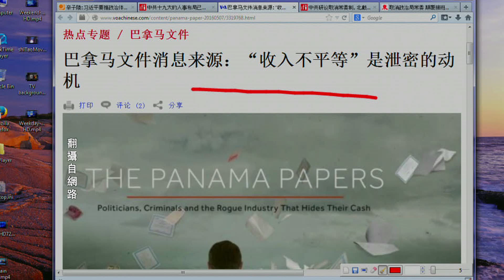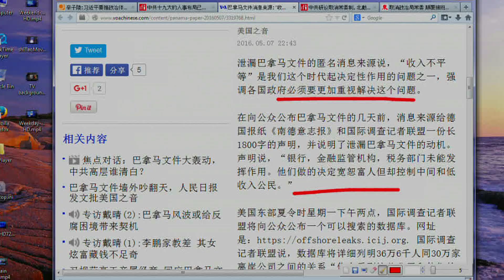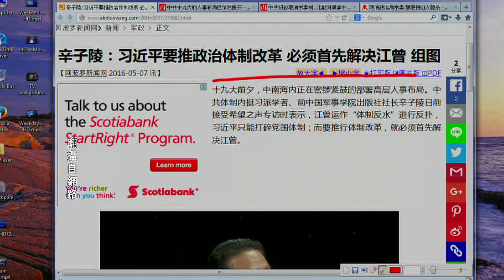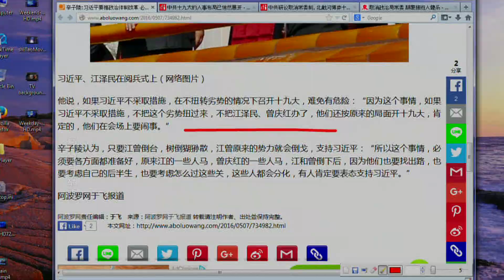《今日点击》巴拿马文件泄密动机 习近平政改之前提（2016/05/09）